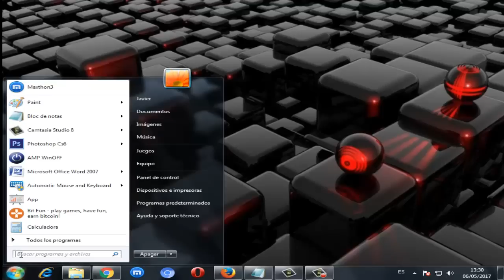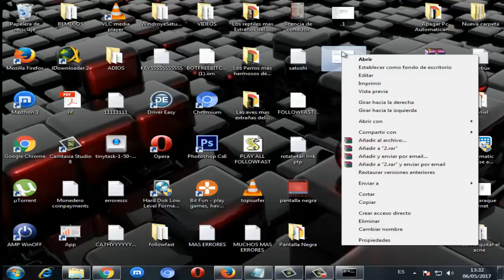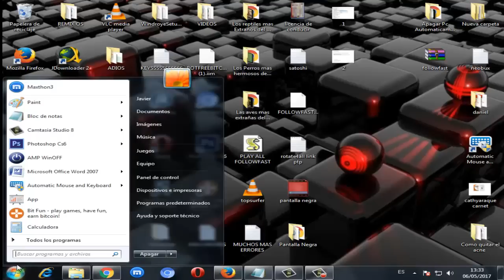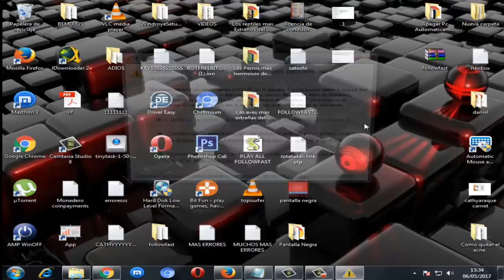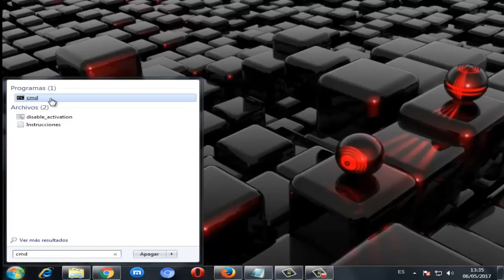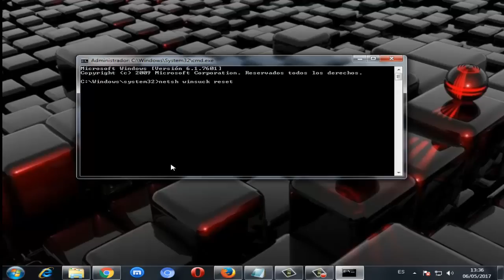ERROR Wifi no tiene una Configuracion IP Valida Windows 10/8/7 I 6 SOLUCIONES 2023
Wifi no tiene una Configuración IP Valida  o Conexión de Área local no tiene una configuración IP válida en windows 7/8/10 de una manera rápida y efectiva.

COMANDOS:
1. msdt.exe -id NetworkDiagnosticsWeb
2. ipconfig /release
3. ipconfig /renew
4. ipconfig /flushdns
5. netsh winsock reset